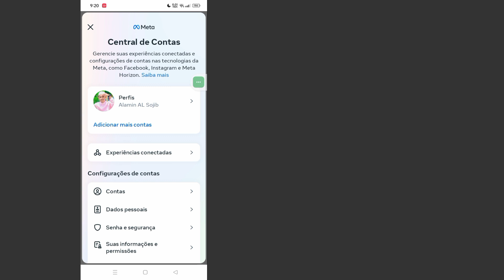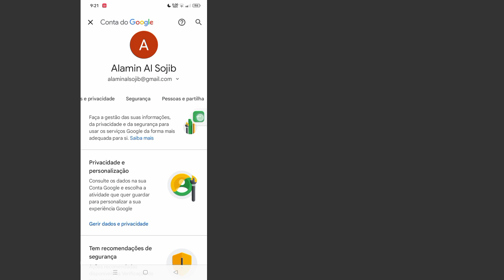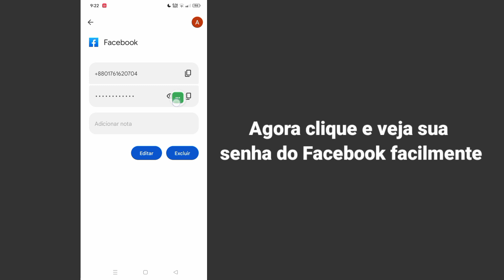Como ver a senha do Facebook se você esqueceu (2023)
Aqui neste vídeo eu vou te mostrar [Como ver sua senha do Facebook se você esqueceu dela].  Portanto, assista a este vídeo com cuidado e não pule este vídeo, se você pular este vídeo, não entenderá muito bem; portanto, se houver algum problema, pergunte-me e comente abaixo.  curta e se inscreva no meu canal obrigado.🙏